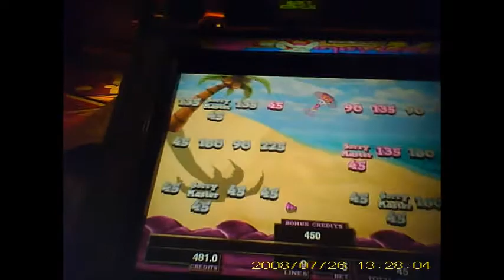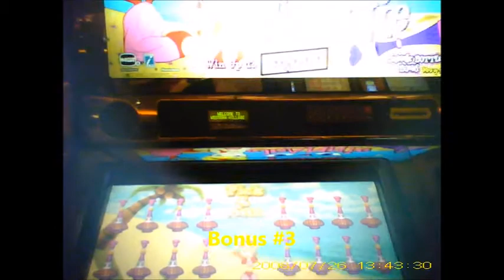I dream of Jeannie Slot machine Bonus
I could not get the bonus and any bet higher than .45  It was horrible!!